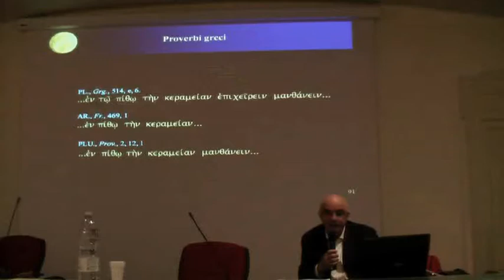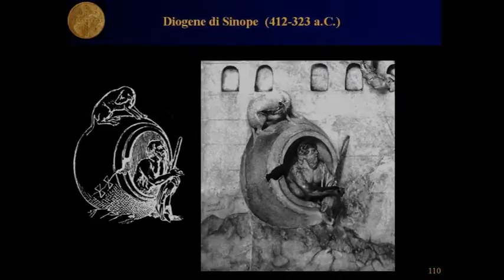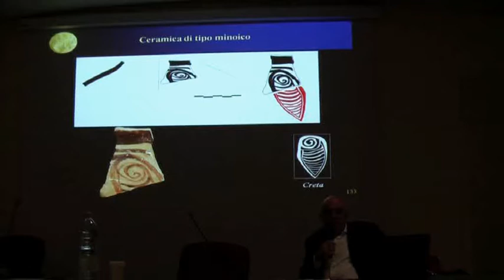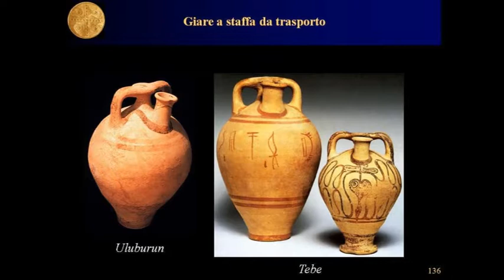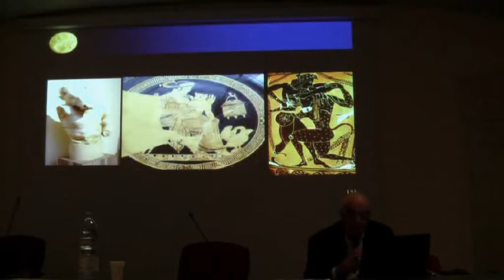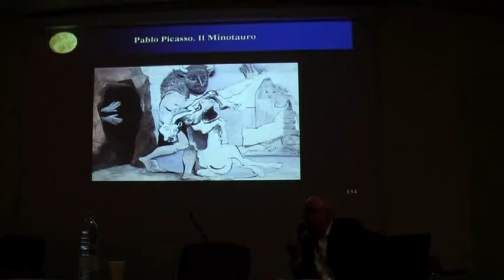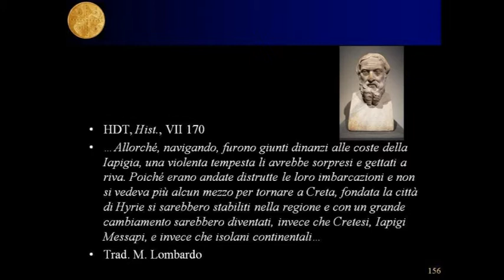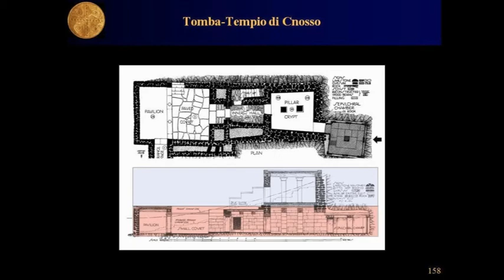Conferenza Riccardo Guglielmino - parte terza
"Le antiche civiltà del Salento"
Riccardo Guglielmino: "Il mondo Minoico Miceneo in rapporto con il Salento"
Open Space Comune di Lecce - 23 Febbraio 2013